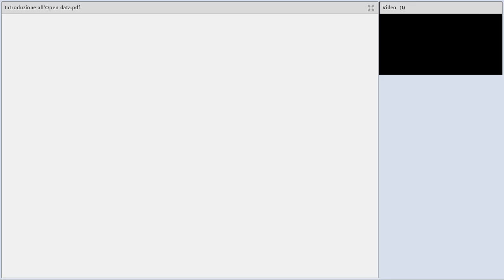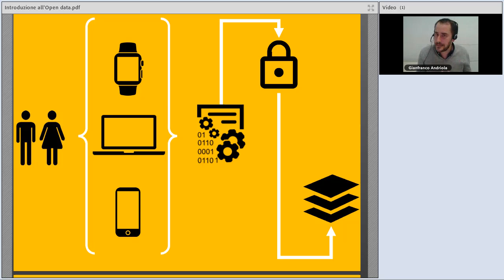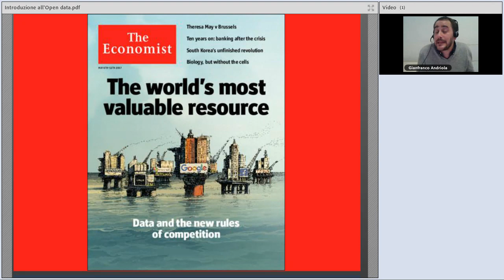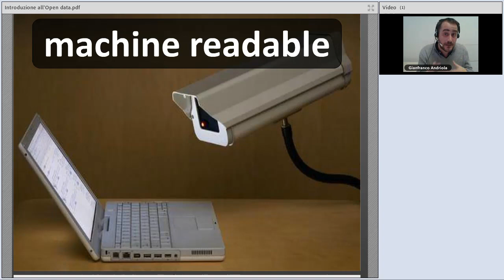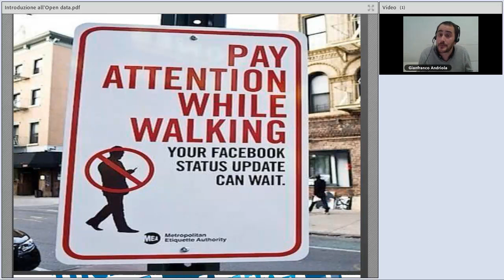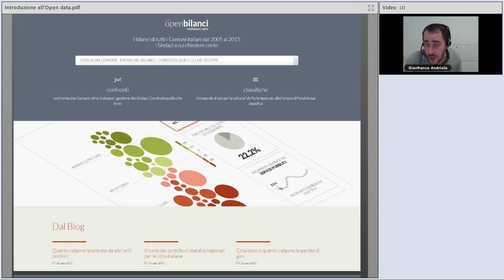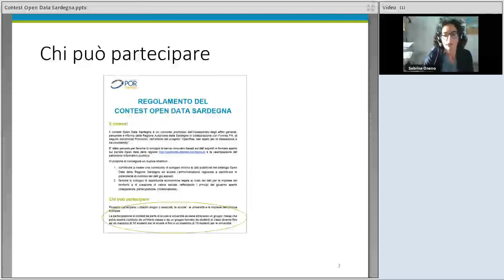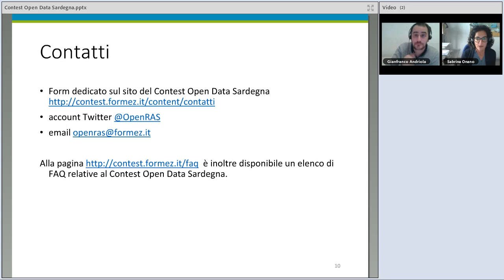Il Contest Open Data Sardegna per scuole e università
Data: 14/11/2017

Descrizione:
Il Contest Open Data Sardegna è un concorso che ha l'obiettivo di valorizzare e fare conoscere il patrimonio informativo pubblico esposto in formato aperto nel catalogo Open Data della Regione Autonoma della Sardegna.

Scuole, università dell'Unione Europea possono candidare proposte di riuso dei dati aperti pubblicati sul catalogo regionale elaborate da classi o gruppi di studenti.

Il seminario on line è rivolto a studenti e docenti che desiderano approfondire il tema dei dati aperti e più in generale il riuso dell'informazione pubblica. Nel corso del seminario saranno inoltre illustrate le modalità di partecipazione al Contest e di invio di una candidatura.